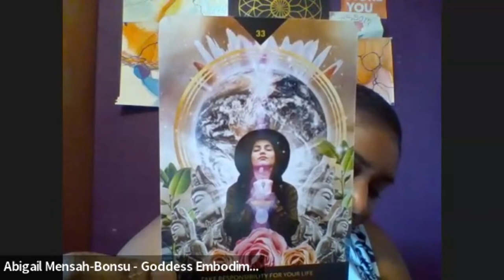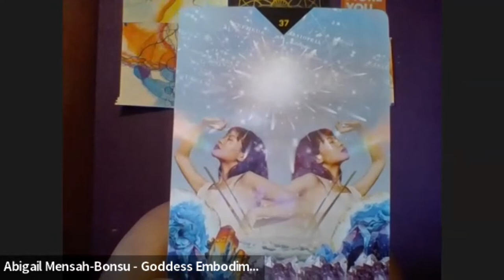Fortify Your Inner World: This week's Goddess Energy Forecast 1/17/22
This week, we receive the message to focus on our inner world. It is the reflection of the inner world that is created in our physical reality.

Listen in to receive your message and guidance for the week.

♥Apply to contribute to my next multi-author book

♥ Grab a copy of my Multi-Author Book: Miraculous